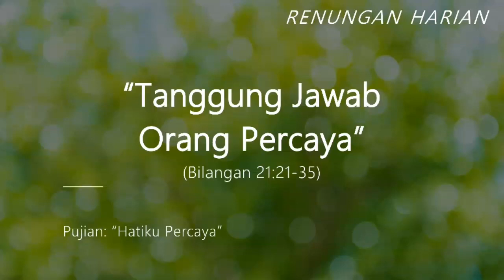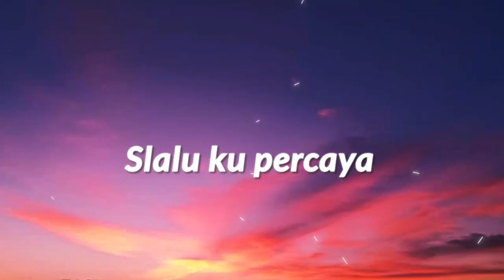TANGGUNG JAWAB ORANG PERCAYA (Bilangan 21:21-35)